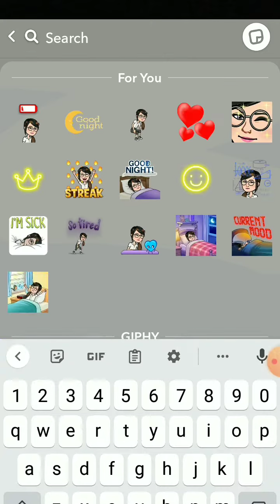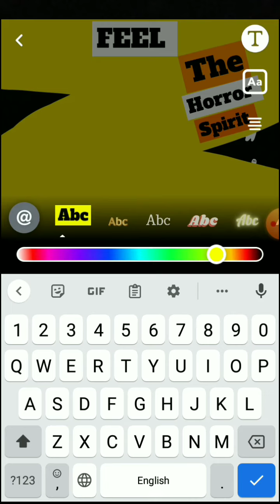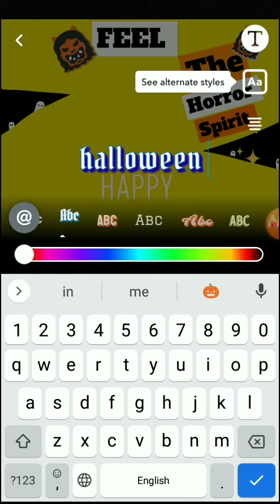Feel the Horror Spirit 👹 || Snapchat Story idea 💡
Snapchat Story idea 💡